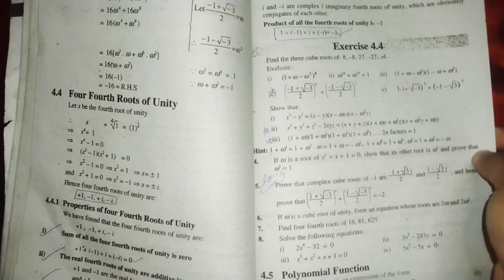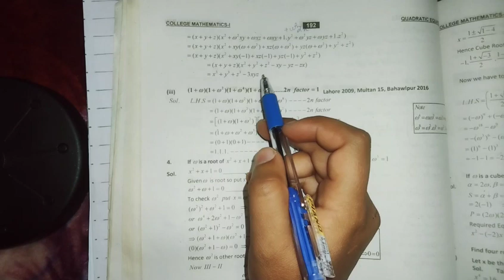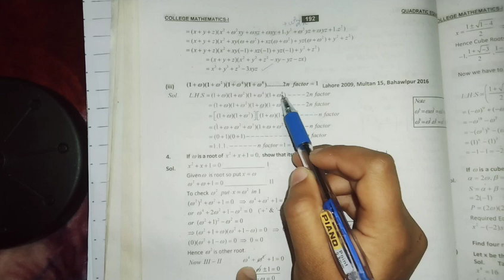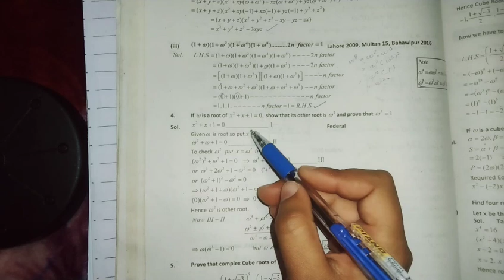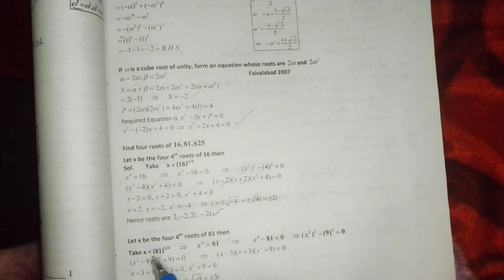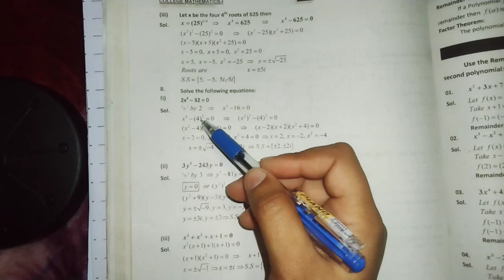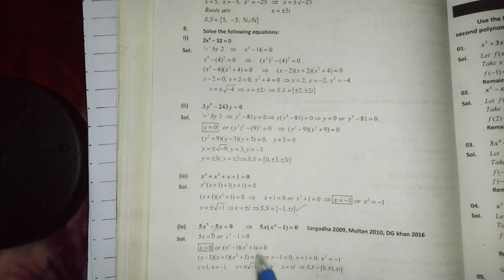11th class Math exercise 4.4| fsc part 1 math | chapter 4 quadratic equations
Asslam o alikum dear students, Miss Haleema is providing you free of cost video lectures of Matric and Intermediate classess of punajb board.
11th class Math exercise 4.4| fsc part 1 math | chapter 4 quadratic equations
11th clas math chapter 4 exercise 4.4
11th class math exercise 4.4

CHAPTER #04 MCQs and Short Question

Exercise 4.1

EXERCISE 4.2

InShaAllah It'll be very helpful to you.
Write your quries andd topics in comment box for making video on that Topic. I'll try my best to Help you.